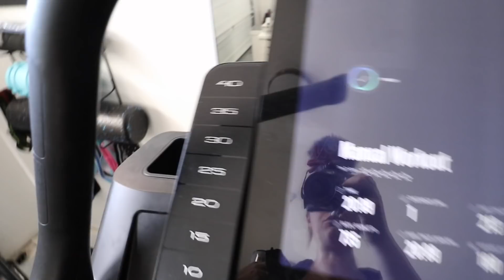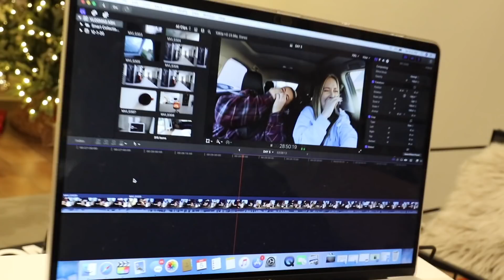at home workout + fitness obsession!! vlogmas day 5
welcome to our at home fitness workout class haha and i talk about how much i love celsius!! they're my fav buy them

skin fridge